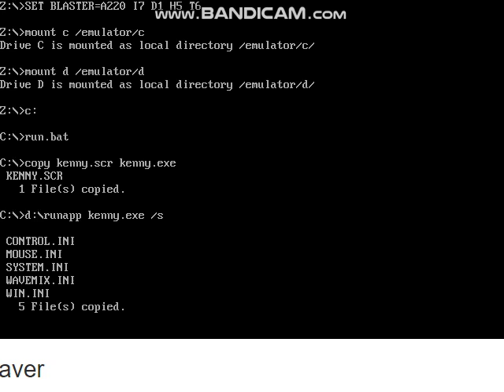Kenny Screensaver (1997)